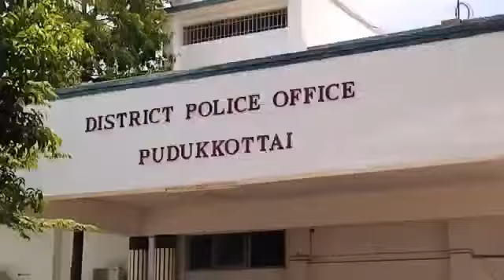புதுக்கோட்டையில் மூதாட்டியிடம் நூதன முறையில் நகை திருட்டு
புதுக்கோட்டை திருவள்ளூர் நகர் பகுதியில் அடையாளம் தெரியாத இருவர் 60 வயது மதிக்கத்தக்க மூதாட்டியிடம் நூதன முறையில் மூன்று பவுன் செயின்  திருடிய சம்பவம்    பரபரப்பை ஏற்படுத்தியது.

புதுக்கோட்டை  திருவள்ளுவர் நகர் 3  -ம் வீதியில் வசித்துவரும் கருப்பையா  மனைவி பெத்தியம்மாள்(60)   சம்பவம்தன்று  திருவள்ளுவர் நகர் 1 -ம் வீதியில் மளிகை கடைக்கு சென்று அருகில் உள்ள தனது வீட்டிற்கு திரும்பிகொண்டு இருத்தார்.

அப்போது இரண்டு சக்கர வாகனத்தில் வந்த அடையாளம் தெரியாத இரண்டு நபர்கள்  மூதாட்டியின் அருகில் வந்து நாங்கள் காலர்கள்  என்றும் இந்த பகுதியில் திருட்டு அதிகம் நடைபெருகிறது அதனை கண்காணிக்க தான் எங்களை நியமித்து உள்ளார்கள்  இதோ எங்களது அடையாள அட்டை  என்று ஒரு போலியான அட்டையை காண்பித்து  நீங்கள் அணிந்து இருக்கும் தங்க நகையை கழட்டி  பத்திரமாக எடுத்துச்சென்று வீட்டில் போய் அணிந்து கொள்ளுங்கள் என்று சொல்லி தாங்கள் கொண்டு வந்த மணிபர்ஸ் சை கொடுத்து இதில் கழட்டி வைத்து கொண்டு செல்லுங்கள் என்று சொல்லி கொடுத்துள்ளனர்.
சங்கிலியை கழற்றிடி வைத்திருந்த பர்சுக்கு பதிலாக அதே போல வேறு ஒரு மற்ற மணிபர்சை கொடுத்து விட்டு சென்றனர்.  இதனை அடுத்து சிறிது தூரம் சென்று சந்தேகத்தில் திறந்து பார்த்த மூதாட்டி மணிபர்சில் ஜல்லி கற்கள் மட்டுமே இருந்ததைக்  அதை கண்டு அதிர்ச்சி அடைந்த அந்த மூதாட்டி கூச்சலிட்டு உள்ளார். பின்னர் இது தொடர்பாக கணேஷ்நகர் காவல் நிலையத்தில் புகார் அளித்தார்.

 மூதாட்டி இடம் இருந்து மூன்று பவுன் தங்கச் செயின் நூதன முறையில்   திருட்டு  சம்பவம் நடந்தது பெரும் பரபரப்பை ஏற்படுத்தி உள்ளது.